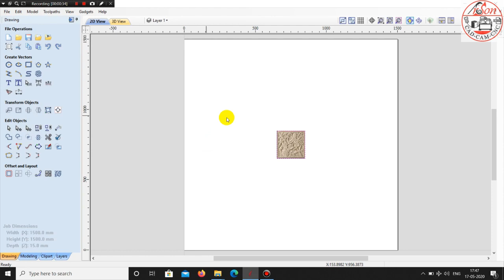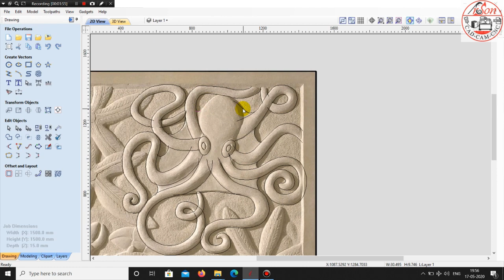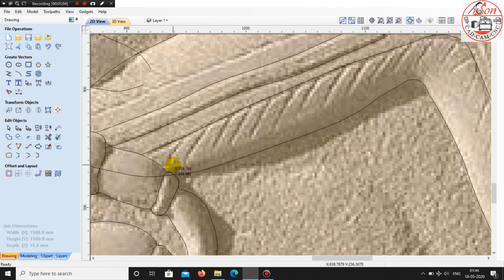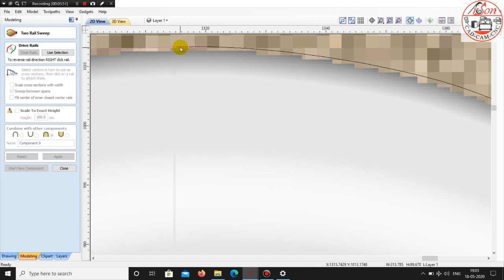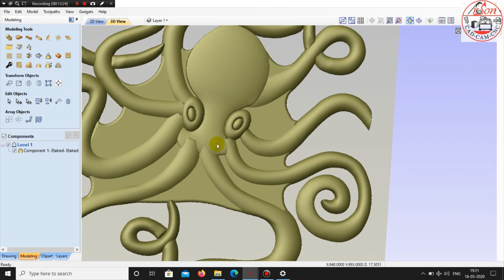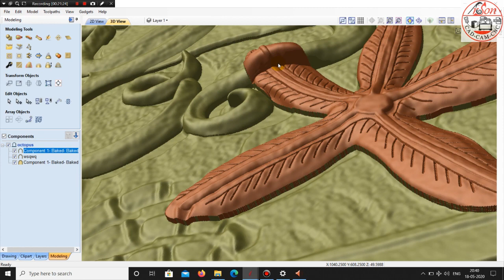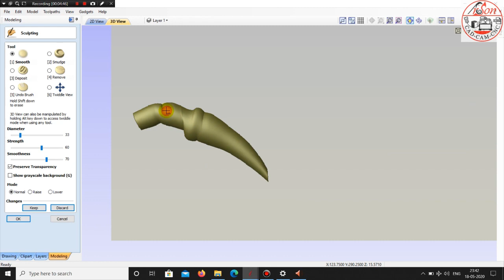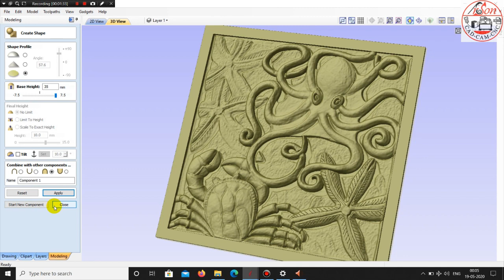3D CARVING Modelling Octopus Crab Starfish Vectric Aspire Image to 3D SCULPTING CNC Router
Coin Design
CNC Troubleshooting

arsoncadcamcncdesigns